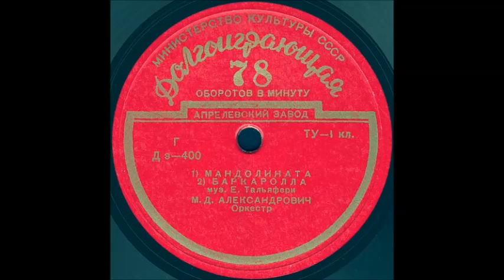МАНДОЛИНАТА муз. Е. Тальяфери, исп. М.Д. АЛЕКСАНДРОВИЧ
МАНДОЛИНАТА муз. Е. Тальяфери, М.Д. АЛЕКСАНДРОВИЧ, Оркестр
Оцифровка грампластинки Долгоиграющая 78 об/мин формат Миньон запись номер ДЭ-400 трек 1
Год выпуска неизвестен